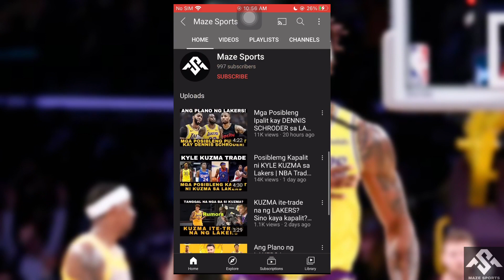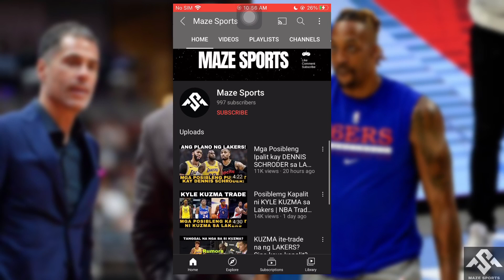Dwight Howard Babalik na nga ba sa LAKERS? | Nba Trade rumors